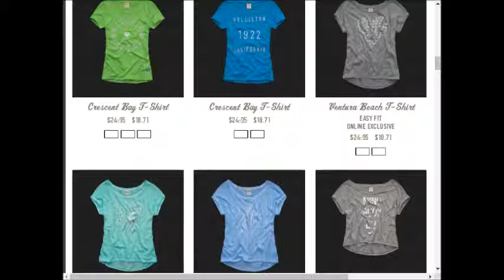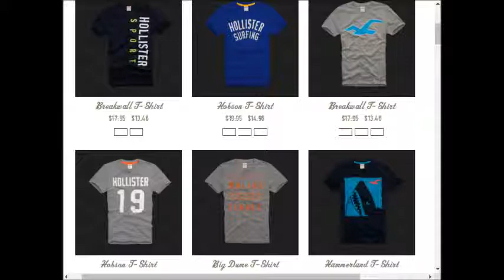Hollister weekly deals AD coupons preview 0910 0917 2017 vol3